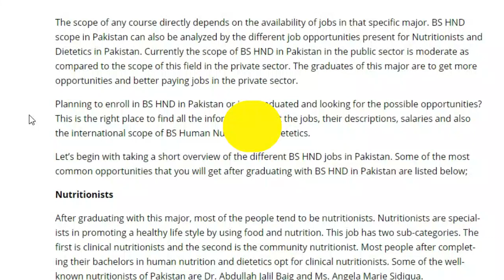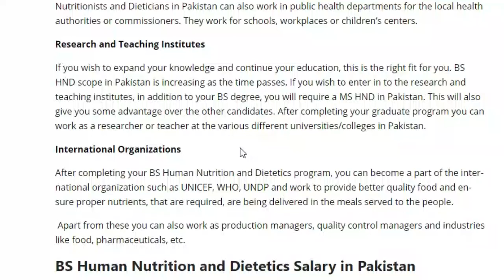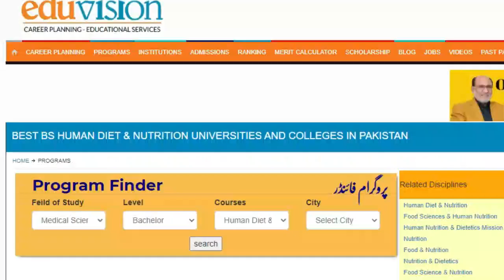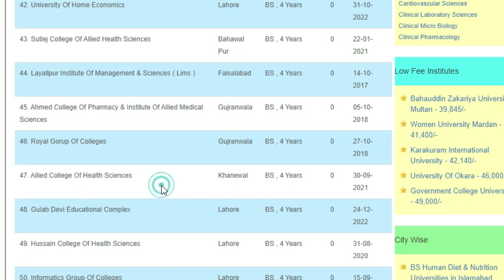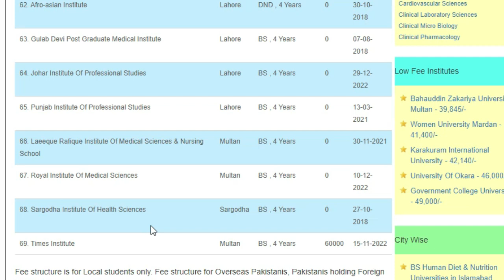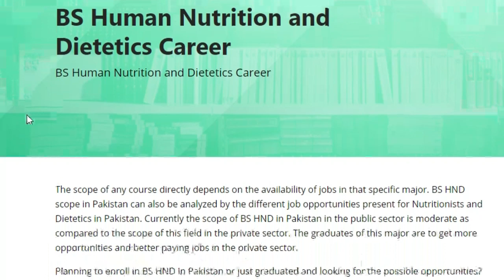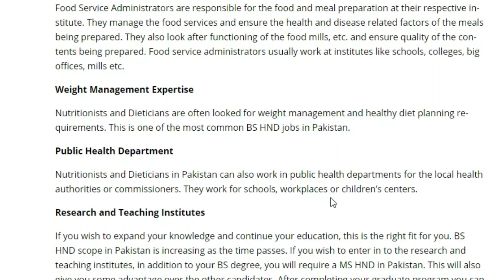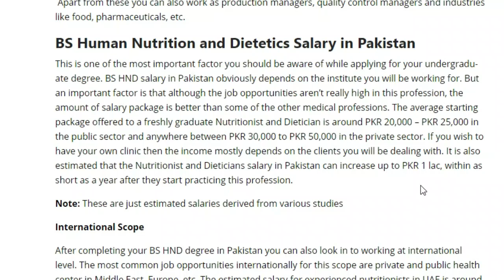Scope of BS HND in Pakistan | Best Universities for BS human Nutrition and Dietetics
BS HND in Pakistan. this video Scope of BS HND in Pakistan | Best Universities for BS human Nutrition and Dietetics
we will discuss about BS human Nutrition and Dietetics
Doctor of Nutrition anf Dietetics
Doctor of Nutrition sciences
Doctor of Dietetics and Nutrition sciences
Doctor of clinical Nutrition
Bs food  Nutrition
BS food technology
scope of BS human Nutrition and Dietetics
future of BS human Nutrition and Dietetics
Human Nutrition & Dietetics (HND) is an important undergraduate degree program in the field of medical sciences. Students can get admission in this program after completing FSc Pre-Medical. BS Human Nutrition & Dietetics (HND) is considered to be one of the top 10 medical programs in Pakistan. It has vast scope and job opportunities after the completion of graduate and postgraduate degree program.
Previously, this program was offered with the title of Doctor of Nutrition & Dietetics (DND) in various universities but Higher Education Commission (HEC) banned the use of word 'Doctor' in the title of this program. Now, the program is offered as BS, BSc (Hons) with 4 or 5 Years duration.
- What is Human Nutrition & Dietetics (HND)?
- What kind of work Nutritionists do?
- Institute which offer BS Human Nutrition & Dietetics (HND) in Pakistan
- How to get admission in Human Nutrition & Dietetics (HND)